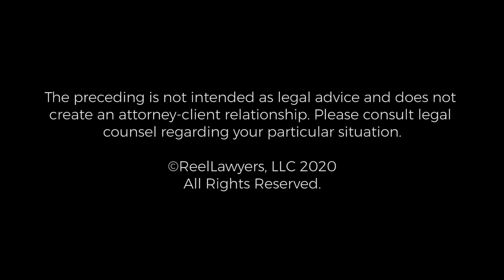Experience in Elder Abuse Cases | Joel Bryant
Joel R. Bryant is recognized as one of San Diego’s top litigation attorneys handling nursing home abuse, personal injury, financial elder abuse, and will and trust fraud cases. Joel was one of the first attorneys in San Diego to specialize in prosecuting civil and probate actions for financial elder abuse, and is one of the few attorneys experienced and successful in both nursing home abuse and financial elder abuse litigation. Such experience allows Joel to quickly identify medical issues and track financial fraud in either civil court or probate court.
Joel Bryant has extensive trial experience and enjoys an excellent reputation throughout the legal community as an aggressive and compassionate advocate for his clients. In addition to his extensive experience in nursing home abuse and financial elder abuse cases, Joel Bryant has substantial experience successfully handling personal injury, employment, business and construction litigation cases. Joel’s breadth of experience provides him a unique perspective which translates into superior results for his clients. Joel has been awarded Consumer Attorneys of San Diego’s Outstanding Trial Lawyer Award and has received several President’s Awards for Excellence. Joel was rated AV Preeminent by Martindale-Hubbell, that organization’s highest legal rating for ethical standards and legal ability.

Green Bryant & French
402 West Broadway
Suite 1950
San Diego, California 92101